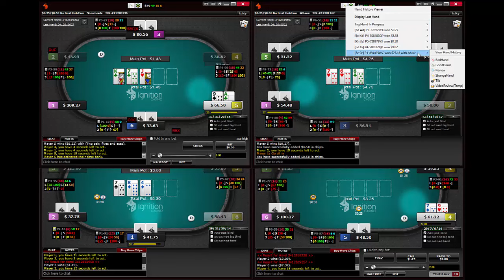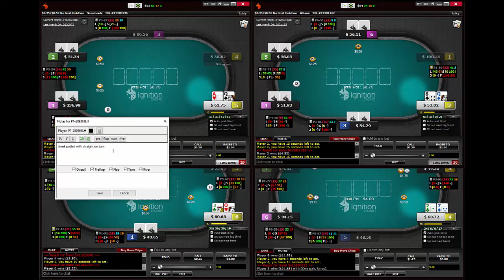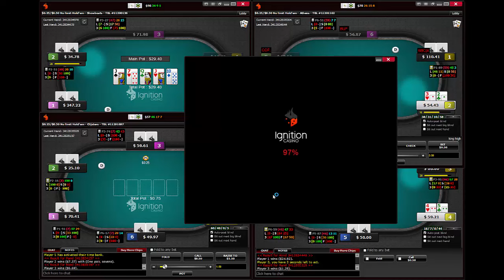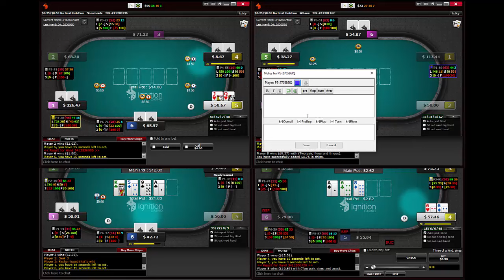50NL Ignition Long Session 6 max Texas Holdem Poker Part 5